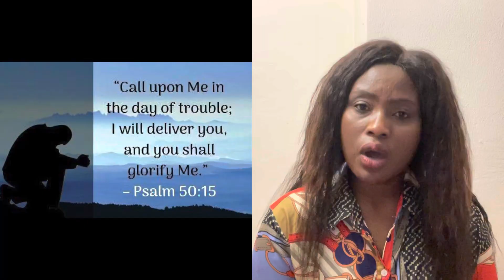If it Doesn’t Give You Peace, Then God is Not in it || Sunday Devotion with Sibo Dube